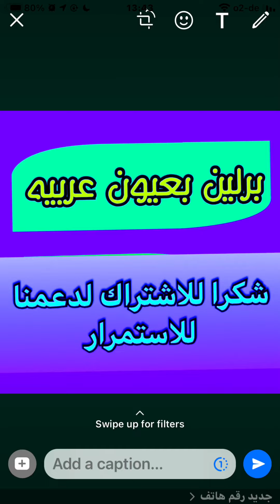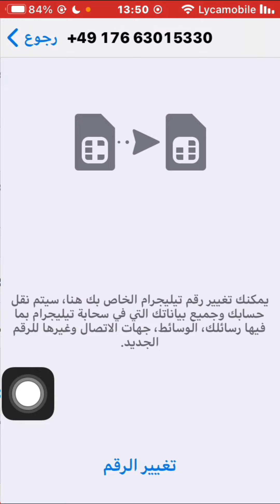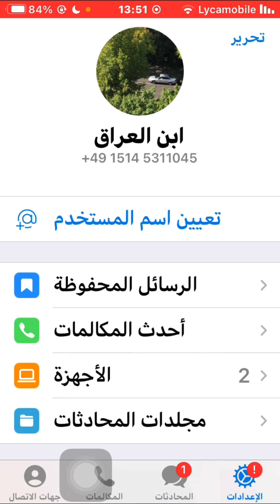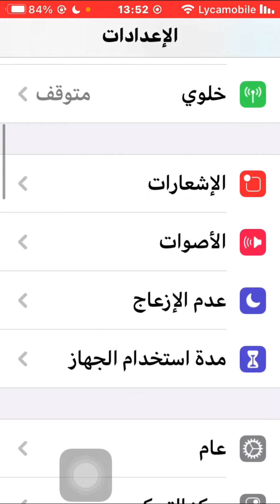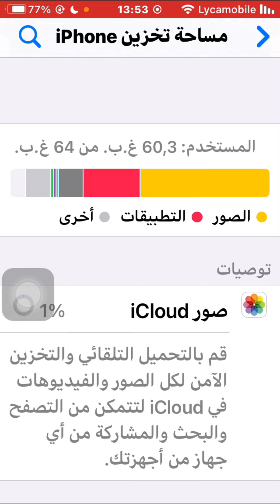كيفية تغيير رقم الهاتف لحساب التيليجرام/ تغيير رقم الهاتف لحساب التيليجرام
تغيير رقم التليجرام بدون حذف المحادثة
تغيير رقم تليجرام بدون حذف المحادثات